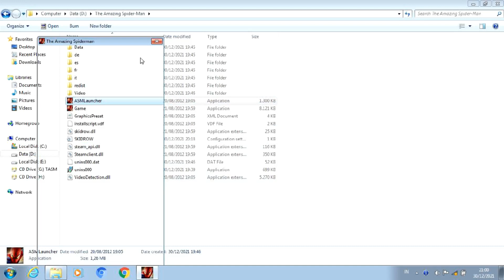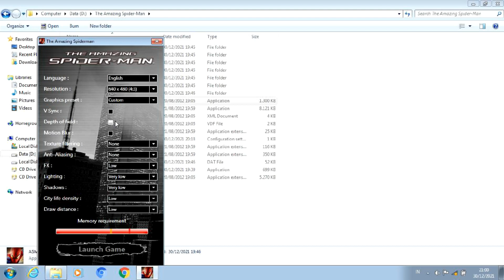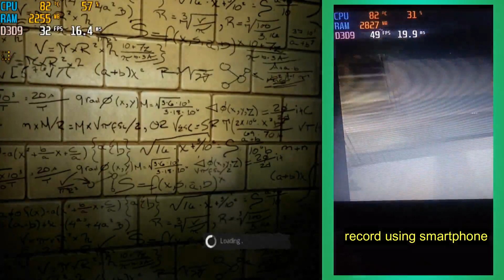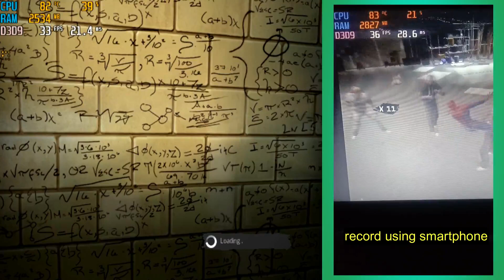The Amazing SpiderMan on intel hd 3000 | intel core i3 | VRAM 64mb | gameplay laptop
sekedar informasi :
saat saya main game ini, kadang ngelag dan kadang jg lancar jadi saya anggap game ini gak lancar dilaptop gua
(just information :
when I play this game, sometimes it lags and sometimes it runs smoothly so I think this game is not smooth on my laptop)

2. Watch this video for at least 3 minutes without skipping

spec mylaptop
processor : intel core i3-2310M 2.10GHz
ram : 4gb
graphic card : intel HD graphics 3000
VRAM : 64 mb
directx 11 on dxdiag
Directx 10 on graphic card

spec The Amazing Spider-Man on PC (minimum)
CPU: Intel Core 2 Duo 2.6 GHz or AMD Athlon 64 X2 3800+
RAM: 3 GB
OS: Windows 7 or (Windows XP (with Service Pack 3) and DirectX 9.0c) or (Windows Vista with Service Pack 2)
VIDEO CARD: NVidia GeForce 8800 GT / AMD Radeon HD4770
PIXEL SHADER: 3.0
VERTEX SHADER: 3.0
SOUND CARD: Yes
FREE DISK SPACE: 8.6 GB
DEDICATED VIDEO RAM: 512 MB